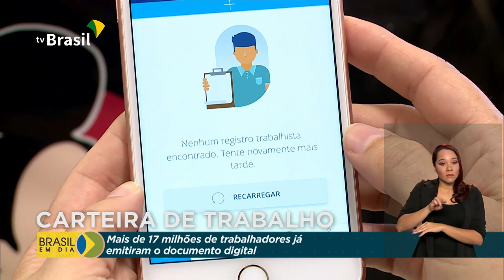Carteira de Trabalho Digital tem 90 milhões de acessos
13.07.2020 - Serviços como a Carteira de Trabalho Digital tem sido fundamentais para garantir o atendimento do trabalhador. Só neste ano, o aplicativo já teve mais de 90 milhões de acessos.